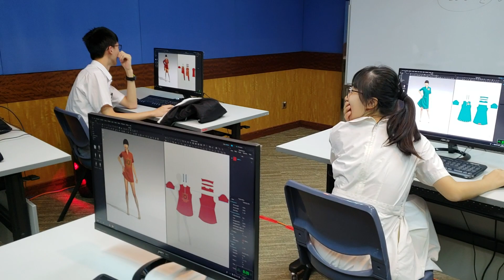Digital Fashion Creation (student part)